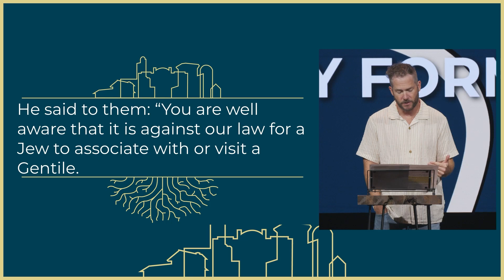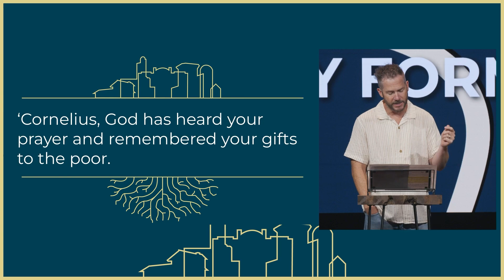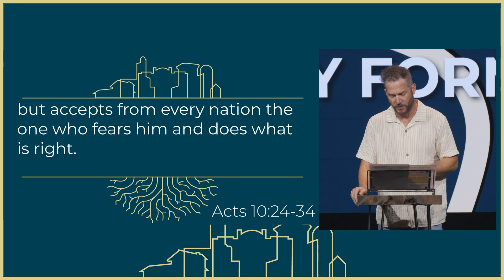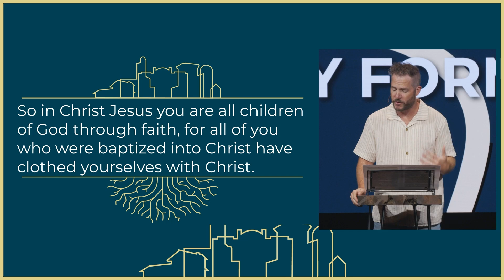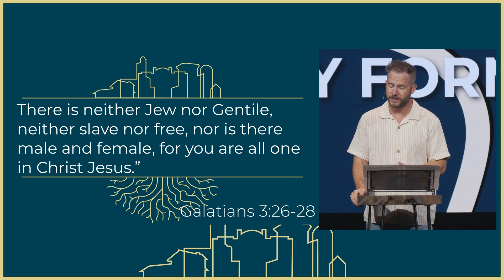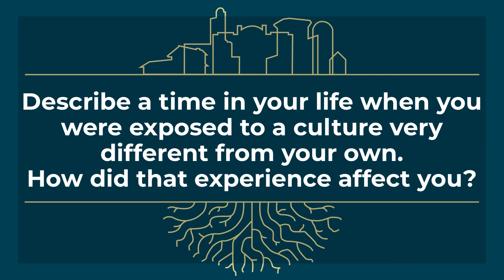September 1, 2024 | CF Livermore